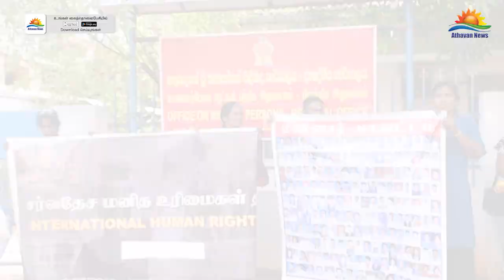“ஓ.எம்.பி.அலுவலகமே வெளியேறு” – மன்னாரில் உறவுகள் போராட்டம்